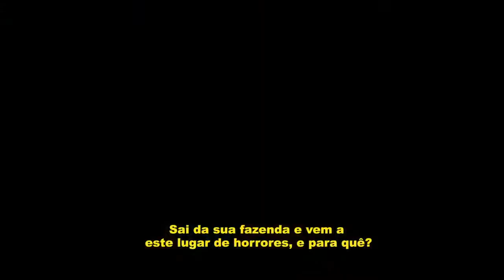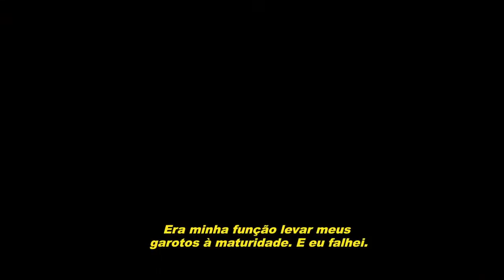PARIS - PROMESSAS DE GUERRA